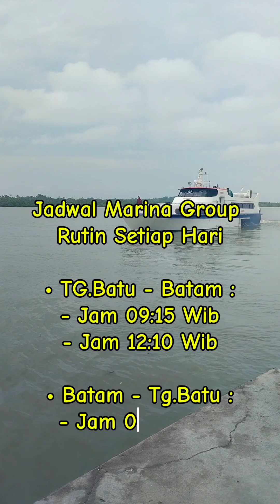Lonjakan Penumpang Kapal Marina di Pelabuhan Tanjung Batu Kundur